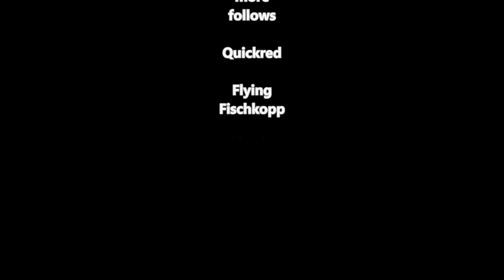Preview: Danmark 2016 - Nr. Lyngvig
first flight in the dunes. Very windy.
Betaflight 3.0 RC12, notch filter activated
Sorry - edited with moviemaker2012 on my tablet

Lisam LS210 mit neuen ESC's  und ausgetauschtem FC

ESC: 4X Racerstar RS20A 20A BLHELI_S
FC: F3 acro